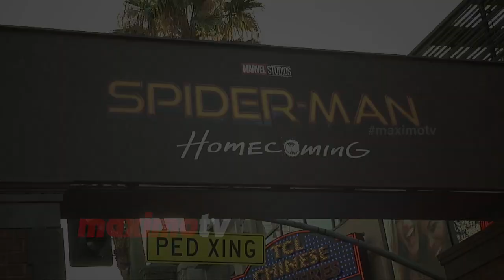Skyler Shaye "Spider-Man: Homecoming" World Premiere Red Carpet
Broll: Skyler Shaye walks the red carpet at the world premiere of "Spider-Man: Homecoming" held at the TCL Chinese Theater in Los Angeles, California - June 28, 2017